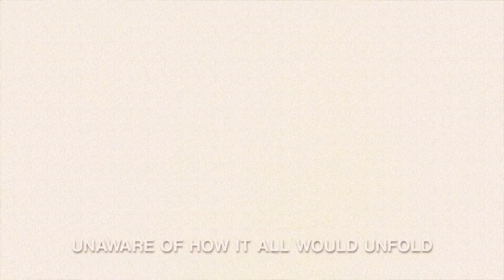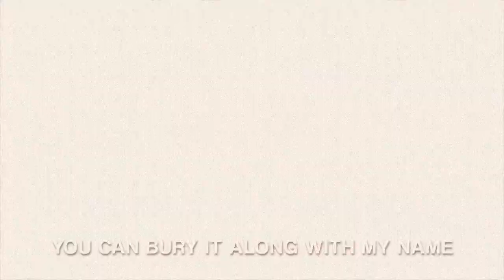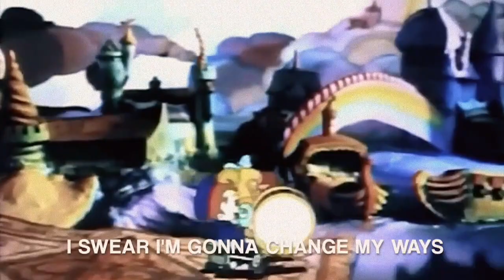Brendan and Damon Smith - When the World Gets Fixed [Official Music Video]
A new song featuring Brendan Jacob Smith! Buy it or listen on streaming services